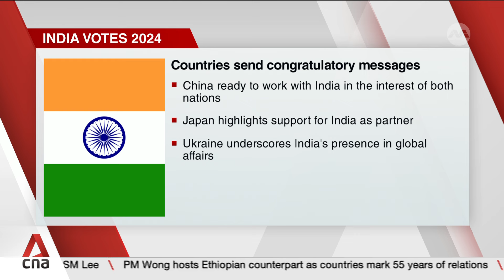India votes: Modi's BJP in talks with key allies to form coalition government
The makeup of the next Indian government is still unclear despite Prime Minister Narendra Modi claiming victory in general elections. His Bharatiya Janata Party won more seats than any other party, but failed to garner an outright majority for the first time in a decade. It is now in talks with key allies to form a coalition, after unexpected gains by the opposition. Neha Poonia reports.